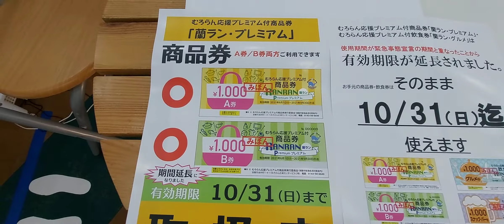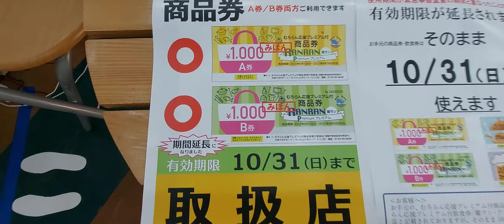時計メガネ宝飾 りこう堂 むろらんプレミアム商品券10月31日まで 期間延長